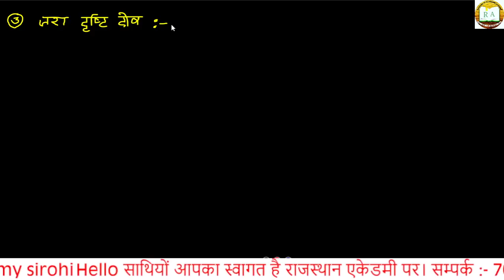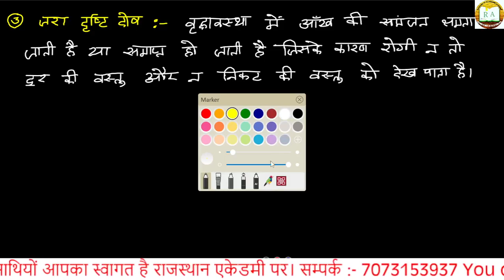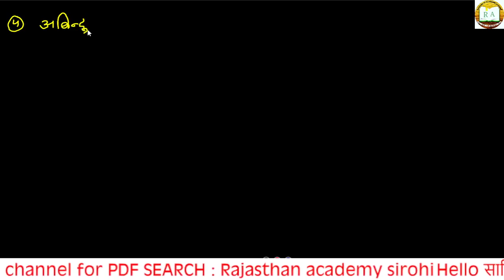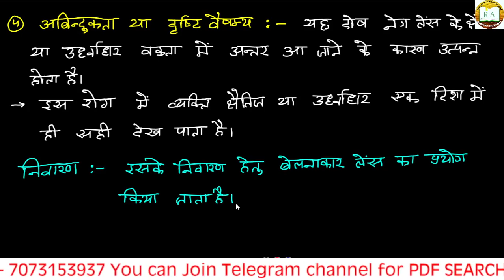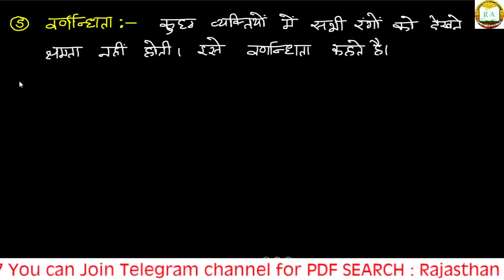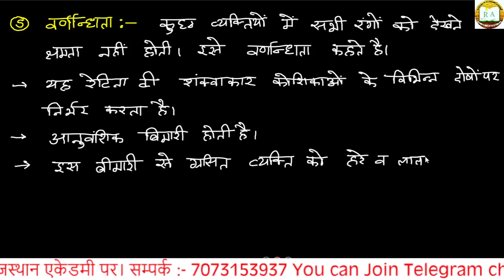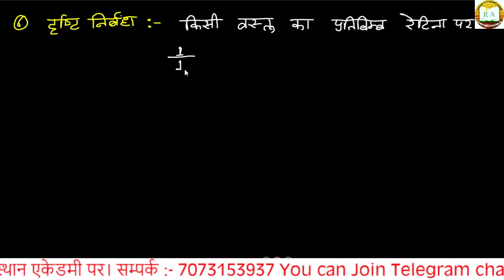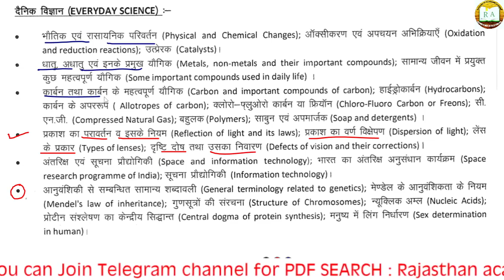CET 12th Level Exam 2022 | RSMSSB LDC Vacancy 2022 | LDC General Science Online Class | CLASS:-30